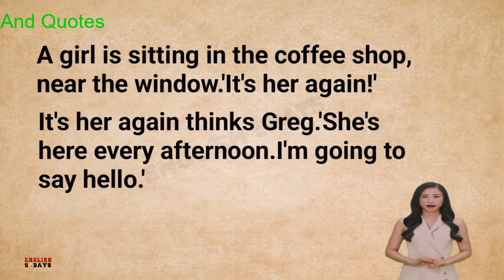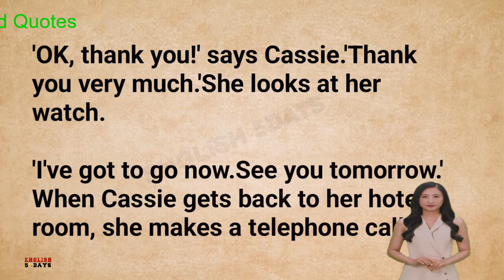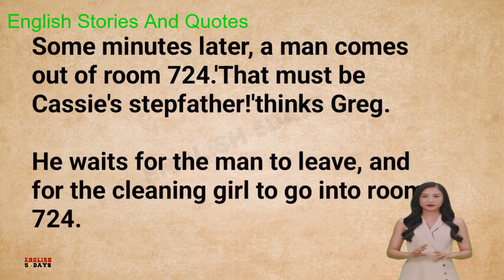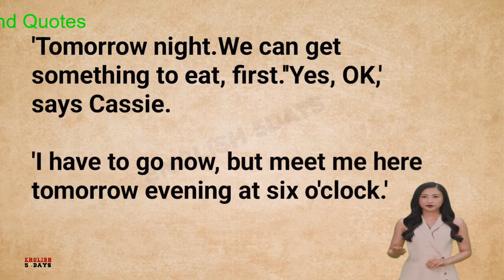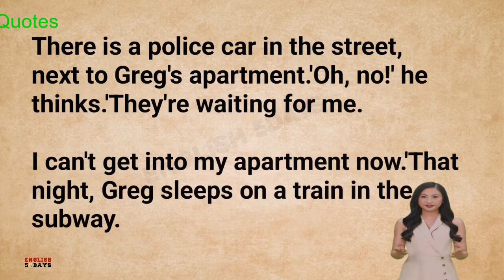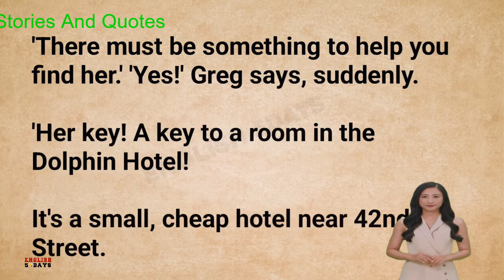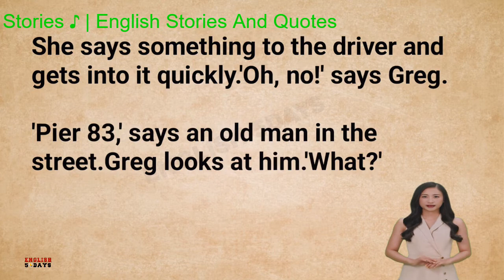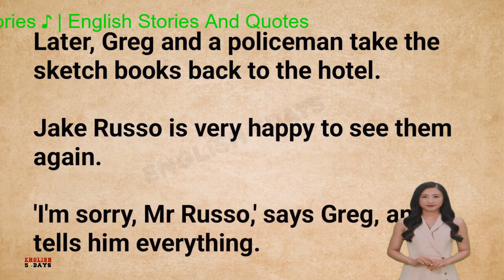Learn English Story Level 2 🔥|The Girl With Green Eyes | Graded Reader - Learn English Through Sto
Listening to the story daily will help improve your English pronunciation and listening skills.
Related video titles:
Rich VS Poor Dog | Nick and Tani Couple Prank Paw Patrol Stories | VMAni English #074
Learn English Through Story Lesson#10 I 1 Hour improve English Listening Skills Every Day